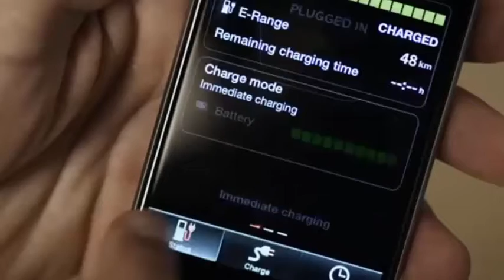5 Most Amazing Electric utility vehicles (new electric cars) 2017 with power and future technology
new electric cars with amazing power . these cars have fast ev charging vehicles. these electric utility vehicles are very safe and cheapest electric cars. you should buy one of them car in your future.
In future every person should use hybrid cars.